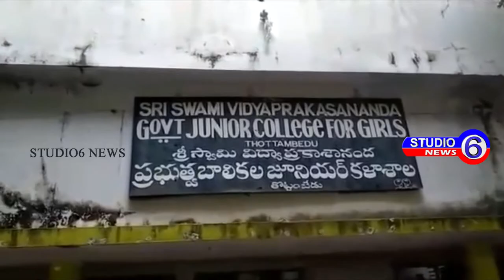విద్యార్థులు ప్రతి ఒక్కరు చట్టాలపై ఆవగాహన కలిగి ఉండాలని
విద్యార్థులు ప్రతి ఒక్కరు  చట్టాలపై  ఆవగాహన కలిగి ఉండాలని సీనియర్ సివిల్ జర్జ్  జి. అర్చన  అన్నారు..  తోటంబేడు  శ్రీ విద్యా ప్రకాశానంద ప్రభుత్వ బాలికల జూనియర్  కళాశాలలో న్యాయవిజ్ఞ్యాన సదస్సును ఏర్పాటు చేసారు .. . ఈ సమావేశానికి అడిషినల్  జూనియర్ సివిల్ జర్జ్  శ్రీకాంత్ విచ్చేసారు .. . ఈ సందర్భంగా  సివిల్ జర్జ్  జి. అర్చన మాట్లాడుతూ ఆడవాళ్ళ అక్రమ రవాణా సమస్యపై  హై కోర్ట్  ఉత్తరువుల మేరకు సదస్సును నిర్వహిస్తున్నట్లు వివరించారు .. ప్రతి ఒక్క విద్యార్థిని చట్టాలపై అవగాహన కలిగివుండాలి తెలిపారు .. . విద్యార్థులకు సమస్యలు ఉంటే  ప్రిన్సిపాల్ ద్వారా కానీ, నేరుగా కోర్టుల్లో రాతపూర్వకంగా  ఫిర్యాదుచేస్తే సమస్యను పరిష్కరిస్తామన్నారు .. . ఈ  క్రార్యక్రమంలోని ప్రిన్సిపాల్  సుధాకర్, అధ్యాపకులు ,సీనియర్ న్యాయవాది మల్లికార్జున్ ,గరికపాటి రమేషుబాబు ,పోలీస్ సిబంద్ది తదితరులు పాల్గొన్నారు ..